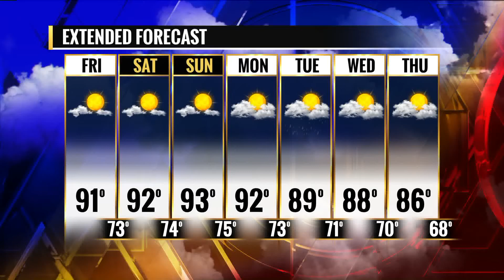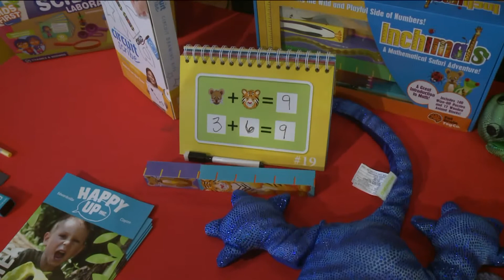FOX 2 9AM HAPPY UP TOYS FOR EDUCATION